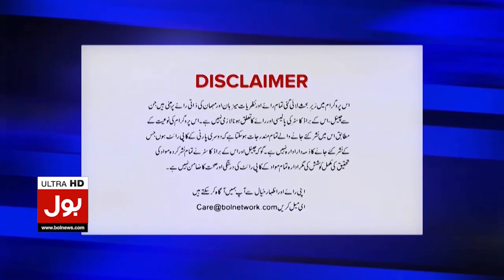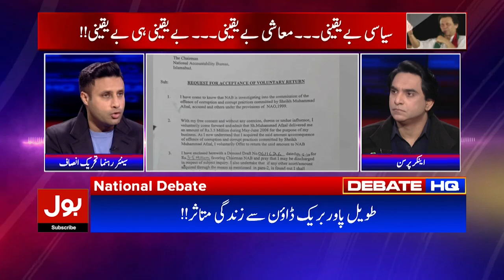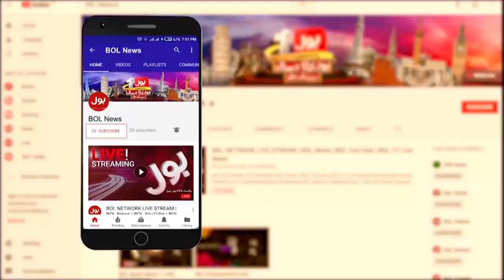Imran Khan Against Mohsin Naqvi | Zardari Game Plan | Zulfi Bukhari | Jameel Farooqui | 23 JAN 2023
Imran Khan Against Mohsin Naqvi | Asif Zardari Game Plan | Zulfi Bukhari | Jameel Farooqui | 23 JAN 2023